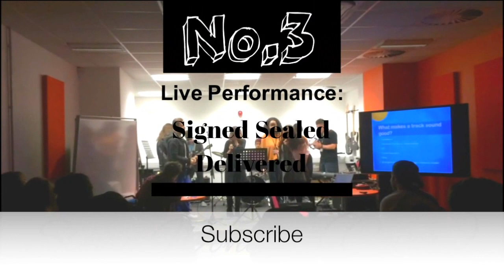Live Performane: Signed Sealed Delivered (Cover)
Sorry it's been a while uploading! Will get 1 or 2 more done this week! Thank you again to everyone in the group!